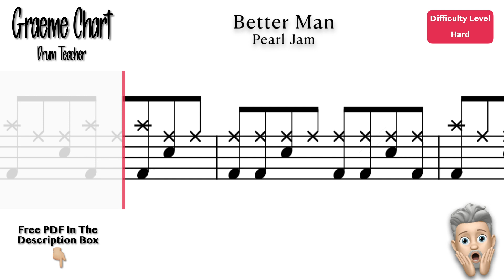Better Man - Pearl Jam